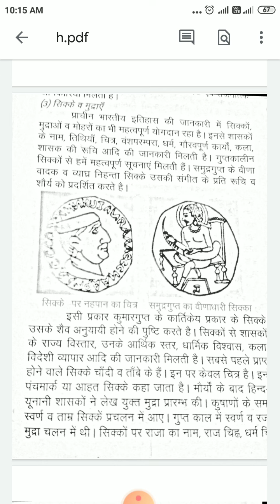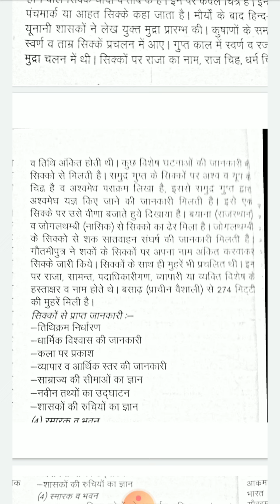B A B A B ed 1st year history first unit first topic source of history in in excavation source part